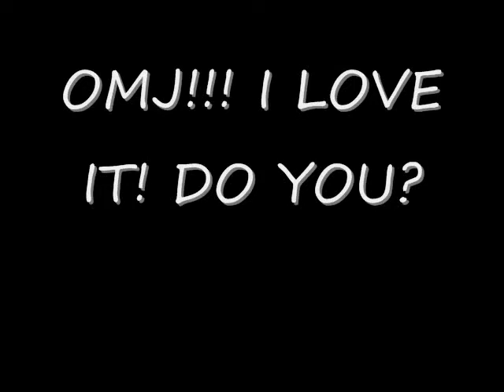OFFICIAL Track List to Jonas Brothers Lines, Vines and Trying Times CD Cover 100% REAL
OMJ OMJ! I LOVE THE NEW ALBUM COVER

1 WORLD WAR III
2 PARANOID
3 FLY WITH ME
4 POISON IVY
5 HEY BABY
6 BEFORE THE STORM
7 WHAT DID I DO TO YOUR HEART
8 MUCH BETTER
9 BLACK KEYS
10 DONT CHARGE ME FOR THE CRIME
11 TURN RIGHT
12 DONT SPEAK
13 BONUS TRACK: KEEP IT REAL